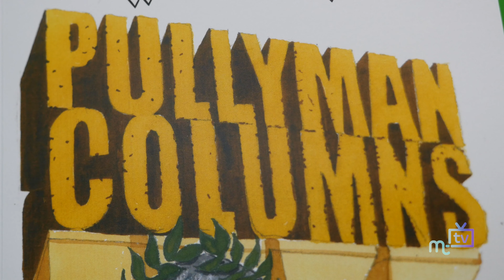Pullyman columns: volume one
Michael Cowin, better known to many as Pullyman, talks bout his new book which features work from his weekly page in the Manx Independent newspaper.